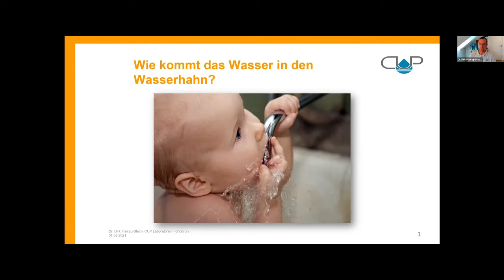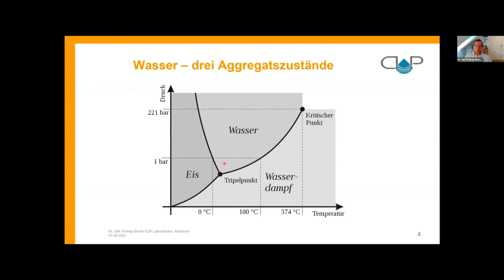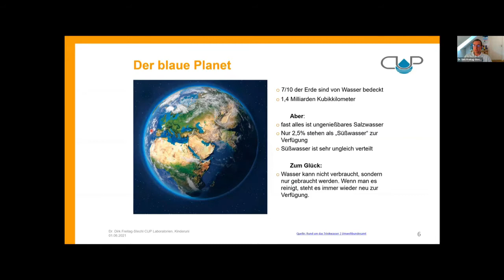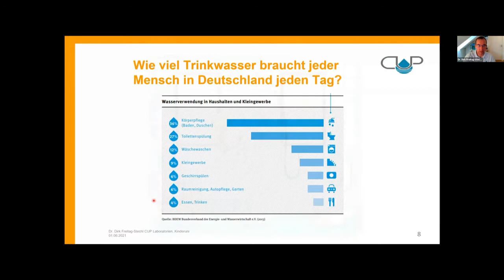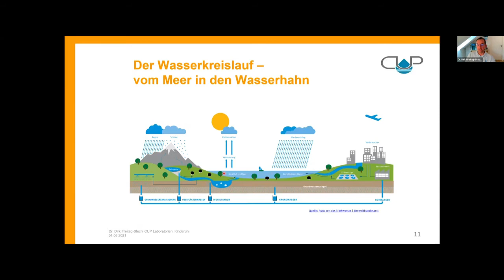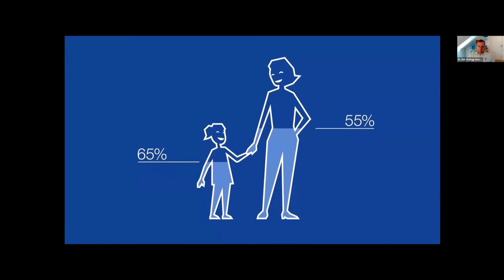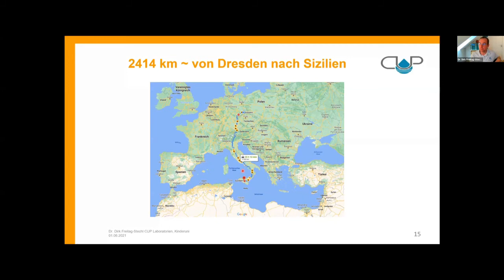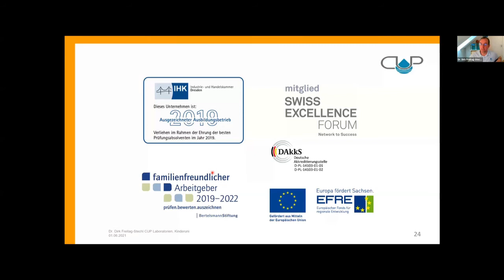Kinder-Universität Dresden: "Wie kommt das Wasser in den Wasserhahn?"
Trinkwasser ist das mit großem Abstand wichtigste Lebensmittel für uns. Wir verbrauchen es täglich in großen Mengen, indem wir es trinken, damit kochen oder unsere Toiletten spülen. Das Tollste am Trinkwasser in Deutschland ist, es läuft einfach und in scheinbar unbegrenzter Menge aus dem Wasserhahn. Doch was passiert mit dem Wasser, bis es am Hahn ankommt und wo geht es danach hin? Diese und viele andere Fragen rund ums Trinkwasser beantwortet Dr. Freitag-Stechl von der CUP Laboratorien Dr. Freitag GmbH in seiner Vorlesung.

Die Kinder-Universität Dresden ist ein gemeinsames Projekt der Technischen Universität Dresden und dem Deutschen Hygiene-Museum Dresden. Sie richtet sich an acht- bis zwölfjährige Kinder.